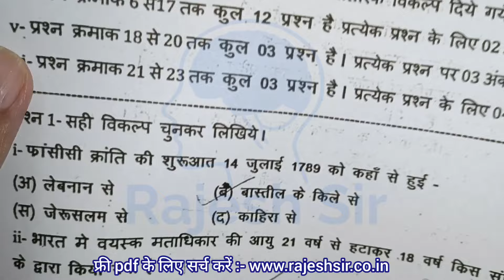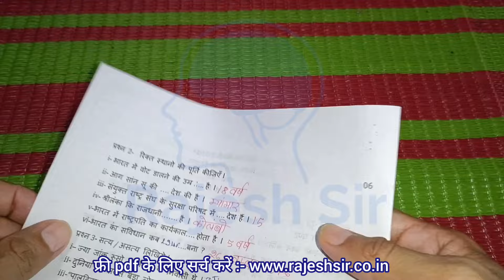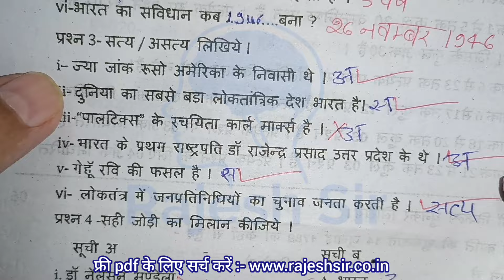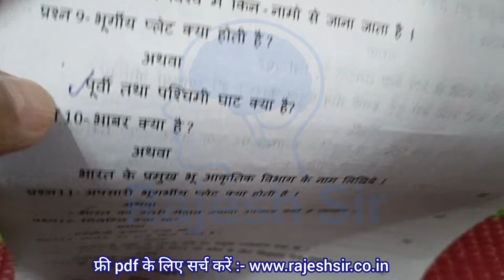set C class 9th samajik vigyan trimasik paper 2024 / कक्षा 9वीं सामाजिक विज्ञान त्रैमासिक पेपर उत्तर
त्रैमासिक परीक्षा कक्षा 9वीं सामाजिक विज्ञान

कक्षा 9वीं सामाजिक विज्ञान त्रैमासिक परीक्षा

त्रैमासिक परीक्षा 2024 कक्षा 9 सामाजिक विज्ञान

तिमाही परीक्षा 2024 कक्षा 9 सामाजिक विज्ञान

सामाजिक विज्ञान का पेपर त्रैमासिक परीक्षा

त्रैमासिक परीक्षा 2024 कक्षा 9वीं सामाजिक

class 9th social science trimasik paper 2024 mp board, kaksha navin trimasik varshik paper 2024, samajik vigyan ka real pepar, कक्षा 9 त्रैमासिक पेपर सामाजिक

class 9th social science trimasik pariksha paper 2024 / कक्षा 9वीं सामाजिक विज्ञान त्रैमासिक परीक्षा

(1) class 9th samajik vigyan trimasik paper

(3) class 9th social science trimasik Pariksha

(5) kaksha 9 social science ka trimasik paper

(6) social science class 9th trimasik paper 2024

(9) 9th class samajik vigyan ka trimasik paper

(10) kakskha navin samajik vigyan ka trimasik

(13) kaksha navi ka samajik vigyan trimasik pariksha

(15)kaksha navin vishay social science trimasik pariksha 2024

(16) kaksha 9 social science trimasik pariksha 2024

(17) kaksha 9 social science trimasik paper

(18)class 9th trimasik paper 2024 mp board

19)mp board trimasik pariksha 2024

(20) class 9th trimasik pariksha social science paper 2024